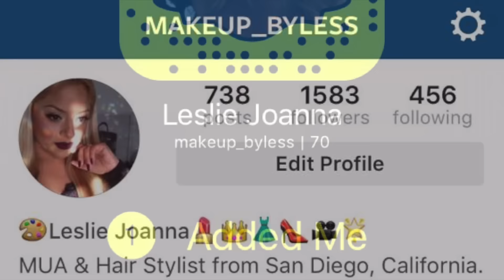Let's Talk Jennifer Lopez Concert in Las Vegas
OMG!!! 3 more days and I will be in Las Vegas seen my all time idol Jennifer Lopez in concert!!! It is so surreal,  can't wait... today I'll be on the hunt for that perfect outfit :) Yayyyyyyyyyyyyyyyy.
be sure to follow me on Snapshot, and Instagram to see my adventure.

To Film this video, I used Canon Rebel T3i

Day Light Umbrella Continuous Lighting Kit

Makeup_ByLess